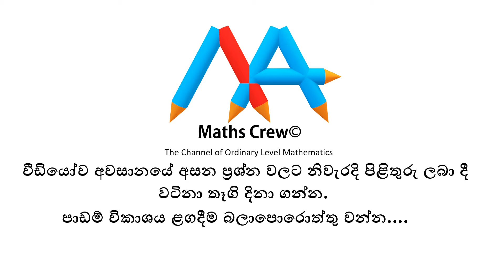Maths Crew Introduction - Educational Channel in Sinhala Medium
The Sri Lankan Educational  channel in Sinhala medium.
All lessons,activity and practicles are content in this channel. @ Maths Crew
සියලු විෂයන් හදාරන්න. එන්න.

Good Bye!